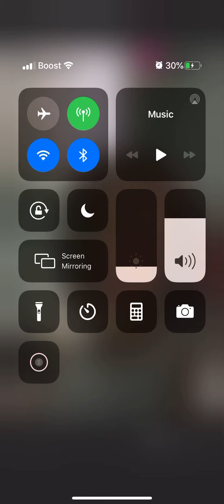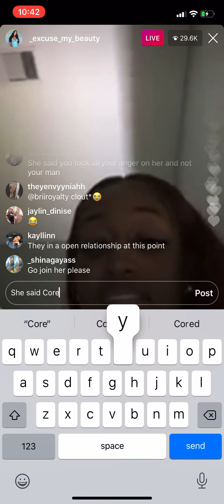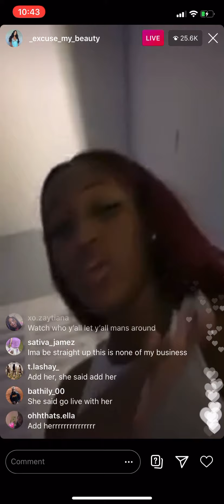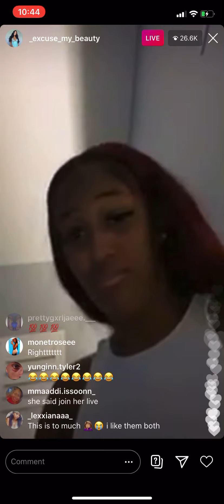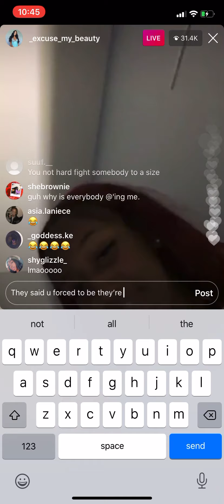Nique and Carmen fight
It’s up with Nique Carmen Part 2